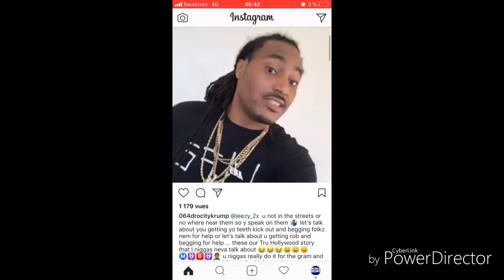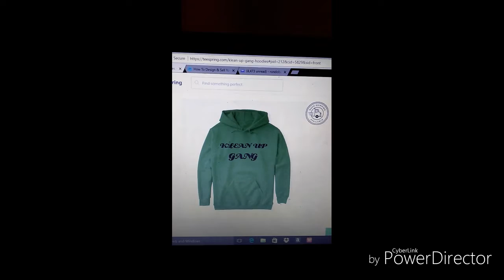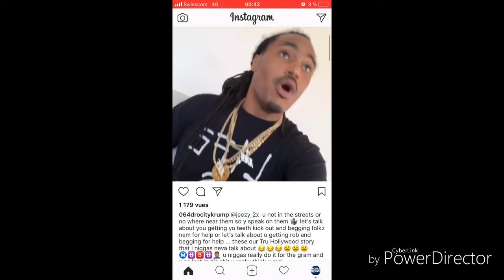MEEK MILL FRIEND KILLED , GUY TAKES CREDIT FOR IT CHIRAQ STORIES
1$(CHIRAQ SHOUT OUT)
5$ (REACTION REQUEST)
15$(PER MUSIC UPLOAD)
15$(PER BUISNESS PROMO)
30$(REACTION TO "YOUR" MUSIC)
75$(PHONE INTERVIEWS)